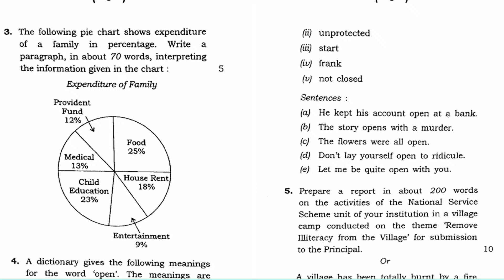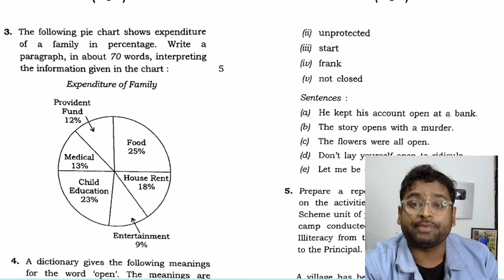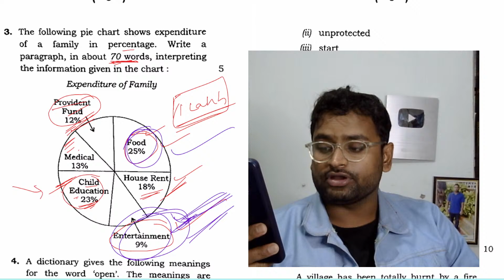🔴 Data Interpretations | Pie Chart | CLASS 12 EXAM | +2 2nd YEAR English | +2 Board Exam